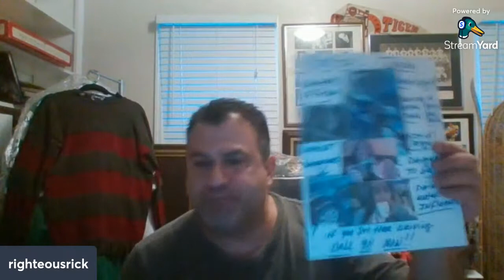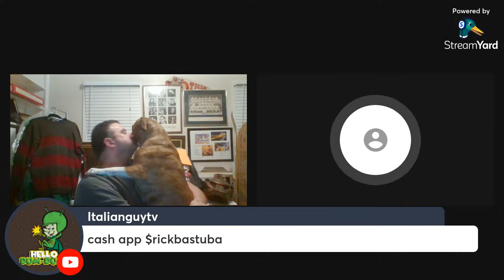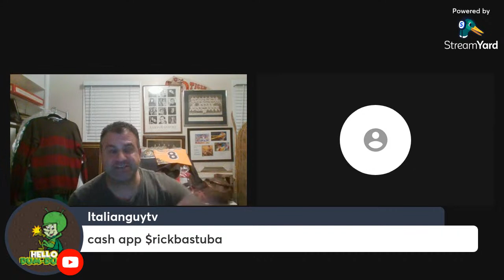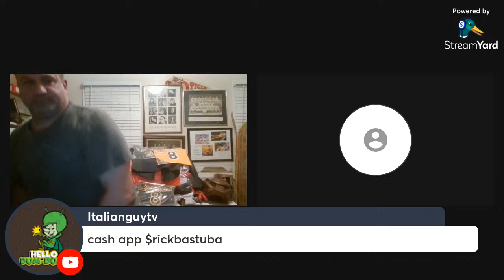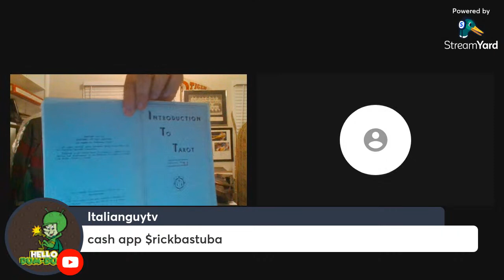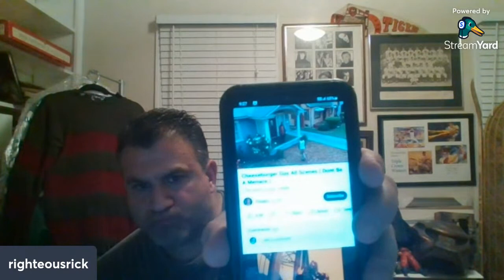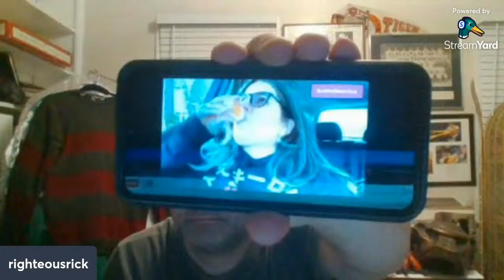crazy people are just that FK Crazy ask Controlla and Alex they will tell you they are a ok